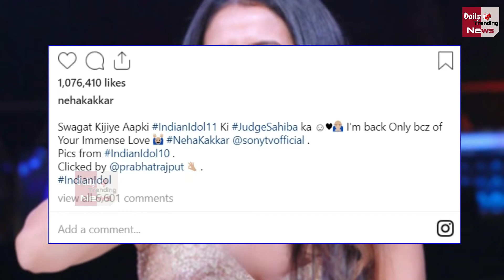नेहा कक्कड़ करेंगी इंडियन आइडल 11 को जज, सिंगर ने किया कंफर्म !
After the 10 hit season of the popular singing reality show Indian Idol, the show's makers will soon launch the 11th season. Auditions for Indian Idol 11 have started. There are reports that after the end of reality show Superstopper Singer, the Indian Idol show will be on air on Sony channel.